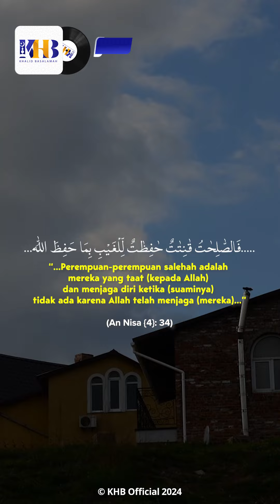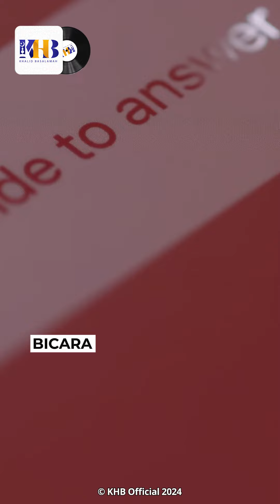Skala Prioritas Seorang Istri - Ustadz Khalid Basalamah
Pasangan suami istri memiliki hak dan kewajiban masing-masing terhadap pasangannya. Seorang suami berkewajiban memberikan nafkah, mendidik, melindungi dan sebagainnya.
Begitu juga seorang wanita memiliki kewajiban untuk taat kepada suami, melayani, mendidik anak dan sebagainya.

Namun apabila seorang istri juga bekerja atau berkarir, maka harus mengetahui skala prioritasnya. Seorang istri yang shalihah tetap wajib memprioritaskan kewajiban kepada suaminya. Allah Ta’ala berfirman:

اَلرِّجَالُ قَوَّامُوْنَ عَلَى النِّسَاۤءِ بِمَا فَضَّلَ اللّٰهُ بَعْضَهُمْ عَلٰى بَعْضٍ وَّبِمَآ اَنْفَقُوْا مِنْ اَمْوَالِهِمْ ۗ فَالصّٰلِحٰتُ قٰنِتٰتٌ حٰفِظٰتٌ لِّلْغَيْبِ بِمَا حَفِظَ اللّٰهُ...

Laki-laki (suami) adalah penanggung jawab atas para perempuan (istri) karena Allah telah melebihkan sebagian mereka (laki-laki) atas sebagian yang lain (perempuan) dan karena mereka (laki-laki) telah menafkahkan sebagian dari hartanya. Perempuan-perempuan saleh adalah mereka yang taat (kepada Allah) dan menjaga diri ketika (suaminya) tidak ada karena Allah telah menjaga (mereka)...
(Qs.An-Nisā'  [4]:34)

Hak suami yang menjadi kewajiban istri amatlah besar sebagaimana Nabi ﷺ bersabda:
لَوْ كُنْتُ آمِرًا أَحَدًا أَنْ يَسْجُدَ لأَحَدٍ لأَمَرْتُ النِّسَاءَ أَنْ يَسْجُدْنَ لأَزْوَاجِهِنَّ لِمَا جَعَلَ اللَّهُ لَهُمْ عَلَيْهِنَّ مِنَ الْحَقِّ

“Seandainya aku memerintahkan seseorang untuk sujud pada yang lain, maka tentu aku akan memerintah para wanita untuk sujud pada suaminya karena Allah telah menjadikan begitu besarnya hak suami yang menjadi kewajiban istri” (HR. Abu Daud:2140, Tirmidzi:1159, Ibnu Majah:1852 dan Ahmad 4: 381. Syaikh Al Albani mengatakan bahwa hadits ini shahih)

Semoga dengan ketaatan seorang istri pada suami dapat menyebabkannya masuk surga
dan semoga Allah memberikan taufik. Allahumma aamiin.

Wallahu Ta’ala A’lam bishawab.
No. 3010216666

Informasi Donasi:
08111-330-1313